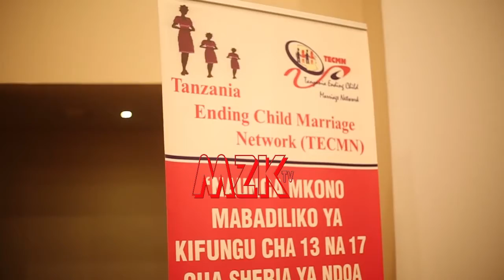MZEE WA MIKITO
I AM A RADIO PRODUCER I PRODUCE AND AND INTERVIEW CELEBRITIES AND I RECORD VOICE OVER WHAT IS HAPPENING IN ENTERTAINMENT INDUSTRY, I DO IN STUDIO AND ON LOCATION